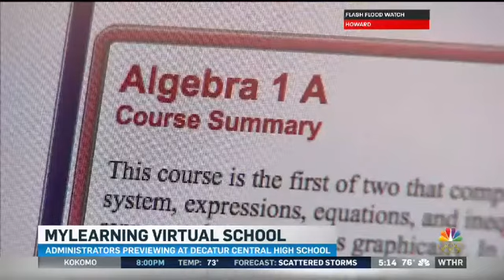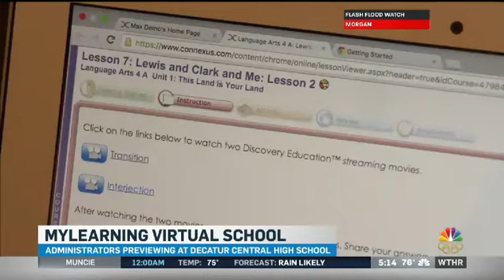Decatur Township unveils virtual school program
With each new school year comes a new program in our schools to better connect with students.